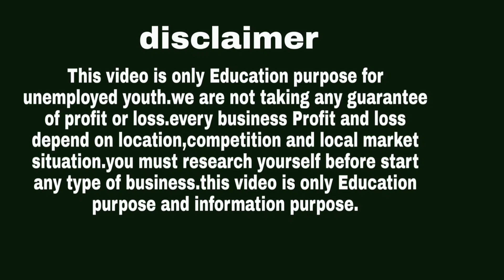ଦିନକୁ ମାତ୍ର 5 ଟା sale କରି 5000 ଟଙ୍କା ରୋଜଗାର କରନ୍ତୁ।New business ideas।new business 2022।new business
ଓଡ଼ିଶାର ପ୍ରିୟ ଦର୍ଶକ ବନ୍ଧୁ ମାନଙ୍କୁ ମୋର ନମସ୍କାର।ଆଜି ଆମେ ଯେଉଁ Business Idea ଆନିଛୁ  ଏହି ବ୍ୟବସାୟ କୁ ଆପଣ 10000 ଟଙ୍କା ଖର୍ଚ୍ଚ କରି ଆରମ୍ଭ କରି  ପାରିବେ।ଏହି ବ୍ୟବସାୟ ଓଡ଼ିଶାରେ ନୂଆ ଏବଂ ଏହି ବ୍ୟବସାୟ କରି 100%ଲାଭ ରୋଜଗାର କରି ପାରିବେ।ଯଦି ଆପଣ ମାନେ ଏହି ପ୍ରକାର ଭିଡ଼ିଓ ଆଗାମୀ ଦିନରେ ଦେଖିବାକୁ ଚାହୁଛନ୍ତି ଆପଣ ଏହି ଭିଡ଼ିଓ କୁ Like, Share and Subscribe କରି ପାଖରେ ଥିବା 🔔ଦବେଇ ଦେବେ।ଧନ୍ୟବାଦ୍

1. Rahul Saini(minimum order= 6pics)
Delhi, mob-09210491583